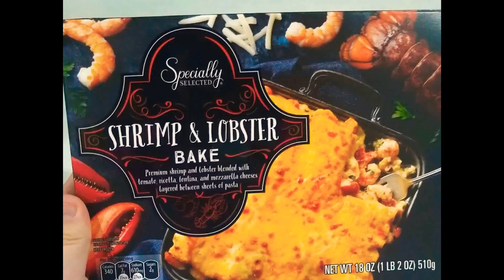SARAHTRYS SHRIMP AND LOBSTER BAKE FROM ALDI'S GROCERY STORE!!!!!!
IT WAS GOOD BUT EXTREMELY SMALL AMOUNT BARLEY FED 2 PEOPLE BUT TASTED GOOD!